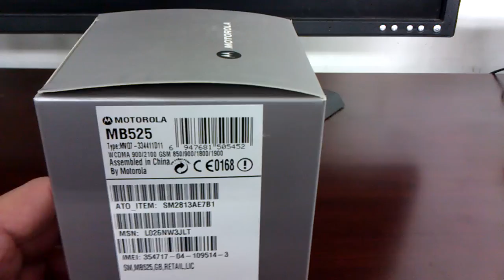MOTOROLA DEFY MB525 Unboxing Video - Phone in Stock at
Here is a video of the MOTOROLA DEFY MB525 Unboxing from Overseas Electronics in Chicago!

SPECIFICATIONS:
General 2G Network GSM 850 / 900 / 1800 / 1900
3G Network HSDPA 900 / 2100
Size Dimensions 107 x 59 x 13.4 mm
- Gorilla Glass display
- Touch sensitive controls
- MOTOBLUR UI with Live Widgets
- Multi-touch input method
- Accelerometer sensor for UI auto-rotate
Speakerphone Yes
- 3.5 mm audio jack
Memory Phonebook Practically unlimited entries and fields, Photo call
Internal 2 GB storage, 512 MB RAM
Card slot microSD, up to 32GB, 2GB included
3G HSDPA, 7.2 Mbps; HSUPA, 2 Mbps
WLAN Wi-Fi 802.11 b/g/n, DLNA
Camera Primary 5 MP, 2592х1944 pixels, autofocus, LED flash
Features Geo-tagging, image stabilization
Video Yes
Secondary No
Features OS Android OS, v2.1 (Eclair)
CPU TI OMAP3610 800MHz processor
Browser HTML
- IP67 certified - dust and water submersible (up to 1m for 30 mins)
- Digital compass
- MP3/WAV/WMA/AAC+ player
- MP4/WMV/H.263/H.264 player
- Google Search, Maps, Gmail, YouTube, Google Talk
- Facebook, Twitter, MySpace integration
- Document viewer
- Photo viewer/editor
- Organizer
- Voice memo/dial/commands
- Active noise cancellation with dedicated mic
- T9
Battery Standard battery, Li-Po 1540 mAh